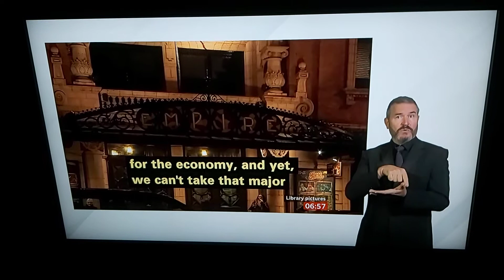Hackney Empire gets £600,000 Cultural Funding Recovery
BBC London News with BSL interpreter on BBC News Channel on Monday 12th October 2020.